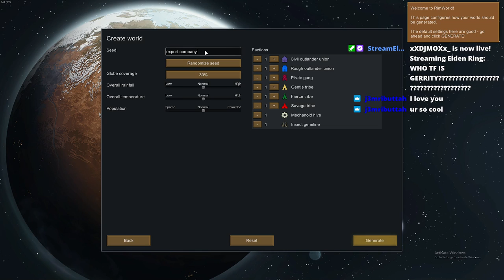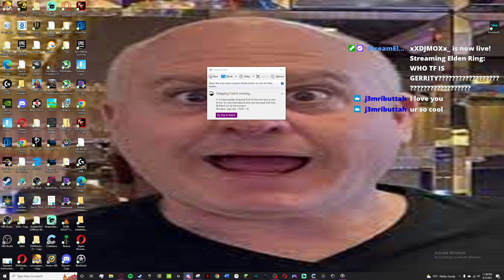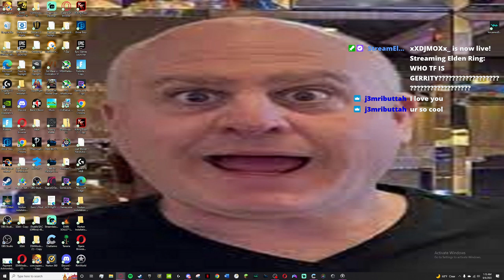WHO TF IS GERRITY????????????????????????????????????